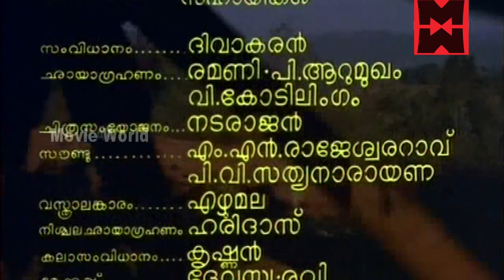കരകാണാക്കടൽ| Karakanakadal Full Movie | Madhu | Sathyan | Jayabharathi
Karakanakadal is a 1971 Indian Malayalam film, directed by K. S. Sethumadhavan and produced by Hari Pothan. The film stars Sathyan, Madhu, Jayabharathi, Vincent, Sankaradi and Kaviyoor Ponnamma in the lead roles. The film had musical score by G. Devarajan.

CAST:
Sathyan as Thoma
Madhu as Kariya
Jayabharathi as Mary
Kaviyoor Ponnamma as Tharathi
Thikkurissi Sukumaran Nair as Muthalali
Sankaradi as Peelipochan
Shobha as Ammini (Child Artist)
T. R. Omana as Akkachedathi
Adoor Bhavani as Thoma's Mother
Adoor Pankajam as Maria
Alummoodan as Kunjaammoo
C. A. Balan as Pulayan Mathai
Kedamangalam Ali as Kollan Narayanan
Meena as Kunjeli
Murali as Mathaikkutty
Paravoor Bharathan as Ickochan
Vincent as Joy

|| ANTI-PIRACY WARNING ||

*COPYRIGHT PROTECTED*